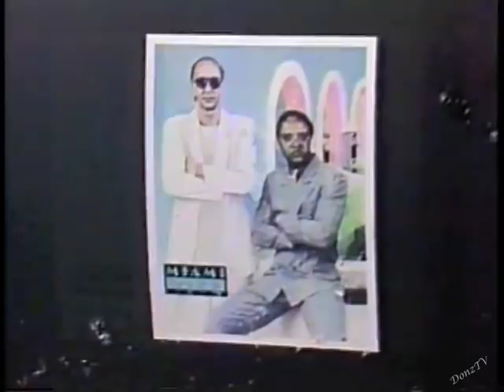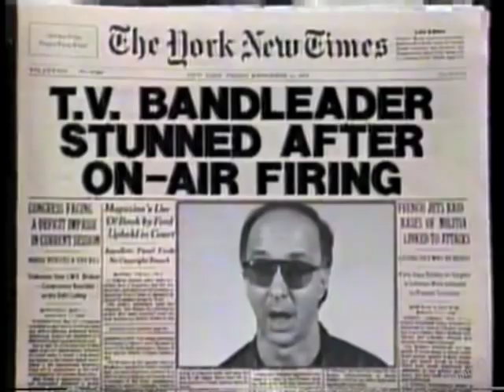Five Anton Fig Moments on Letterman, 1989-93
1. June 21, 1989. Cold Open with Ringo Starr.
2. January 20, 1989. Viewer Mail. With Film Coordinator Rick Scheckman. Sitting in with the band, Carole Steele.
3. September 12, 1989. Anton sits down with Dave.
4. September 21, 1990. The Sampsons.
5. March 18, 1993. St. Patrick's Day Parade Quiz.